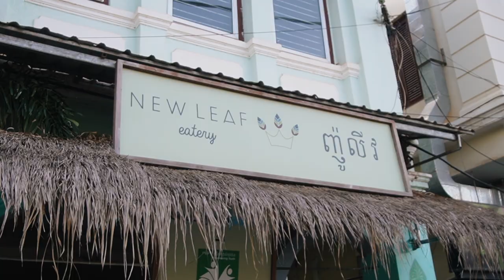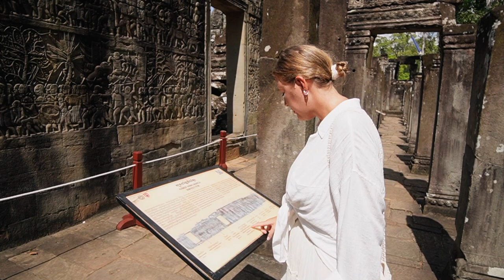Is Angkor Wat in Cambodia Worth a Visit?! (What to Do in Siem Reap) | VLOG #63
Angkor Wat is a dream come true. During our visit to Siem Reap, we did not miss the opportunity to visit the most famous and biggest temple in the country and perhaps in the whole world. On site, Angkor Wat, as well as other surrounding temples, has fascinated us.